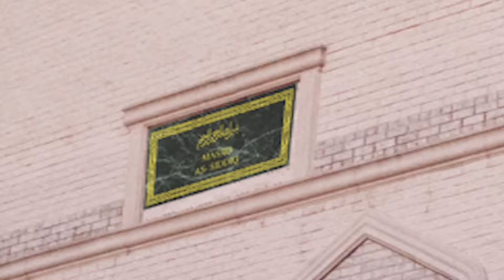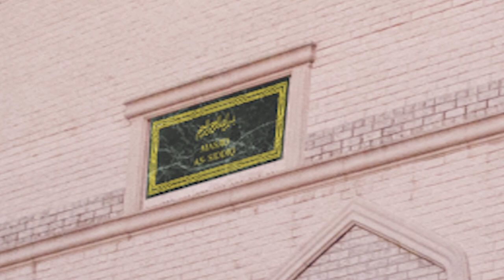Jummah Khutbah 09 07 18 Shaykh Rafeek Mohamed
Jummah Khutbah 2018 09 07 Shaykh Rafeek Mohamed - Our Purpose in Life.